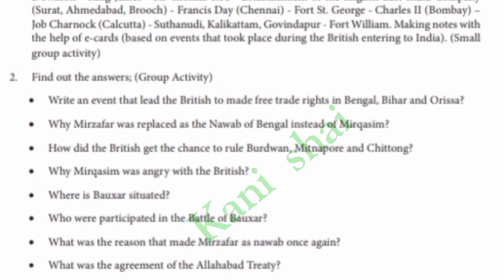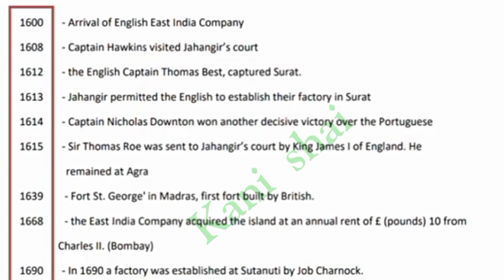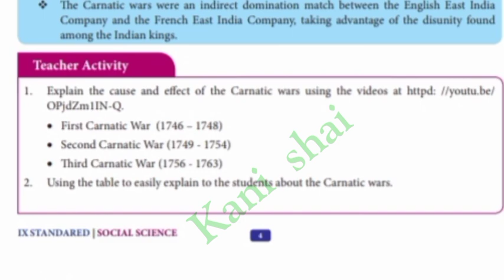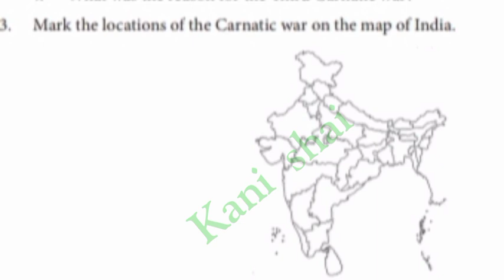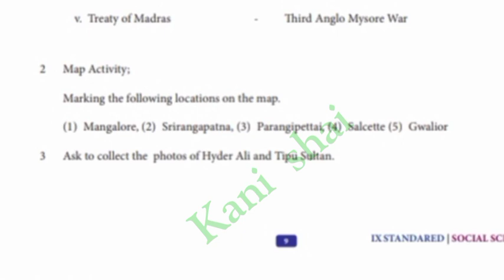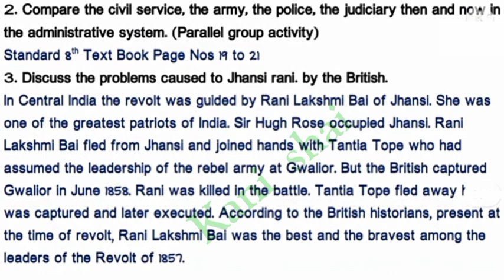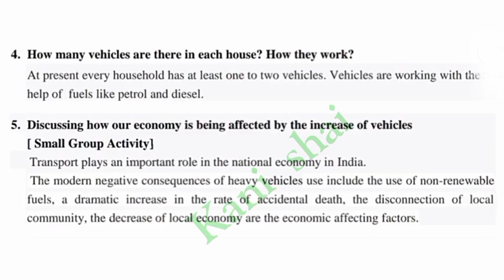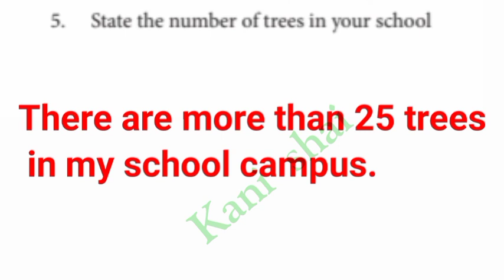9th standard || social science || refresher course || 1to 5